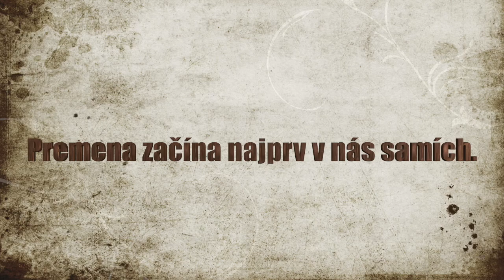Prebudenie a premena od jednotlivca až k národom. (PP10)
Ospravedlňujeme sa za kvalitu nahrávky videa. Po prvýkrát som robil s týmto typom kamery, nahral to FULL - HD a nahrávka bola zrnitá, čo prv nebolo vidieť. No rozhodli sme sa dať aspoň to, čo máme. Ďalšie nahrávky budú už kvalitnejšie. (Martin)